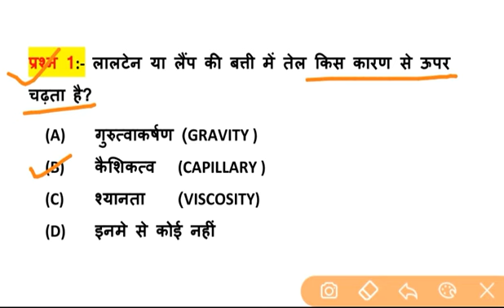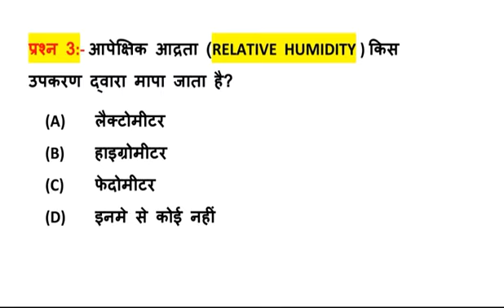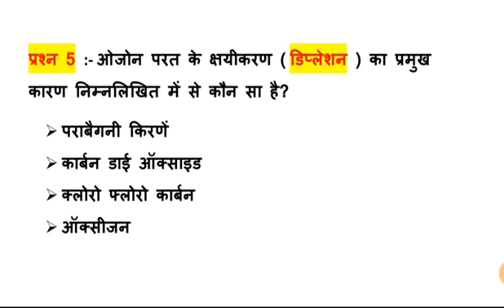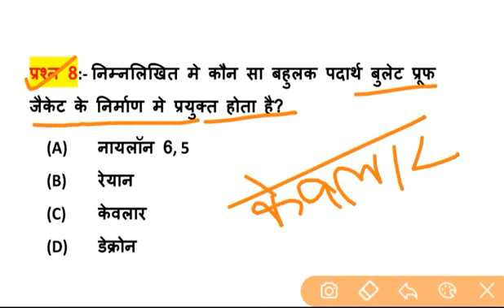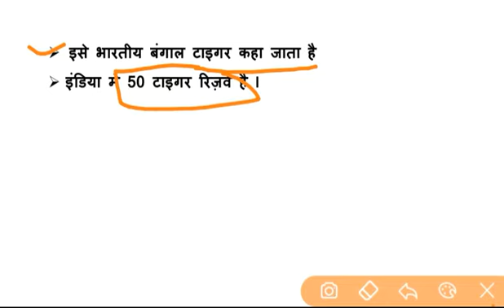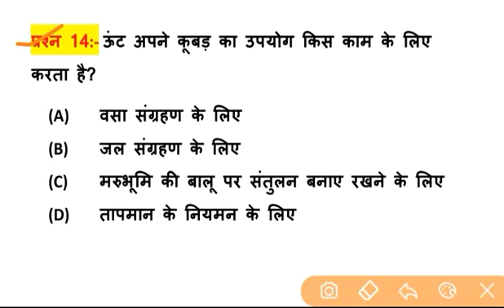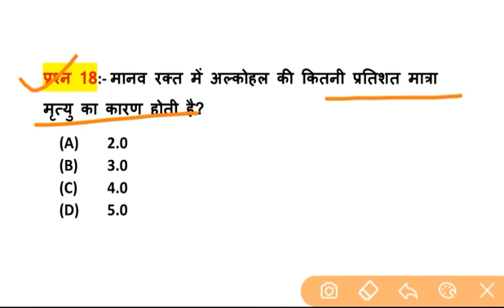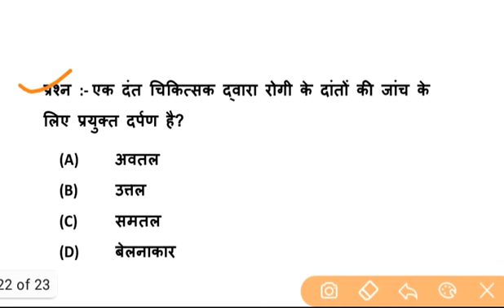Science Part - 2 || For - RAILWAY NTPC, GROUP D, SSC CGL, CHSL, MTS & all exams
2nd Channel पर Maths (गणित) बेसिक से और Chapter Wise पढ़ने के लिए निचे दिये गये लिंक पर क्लिक करें ⬇️⬇️⬇️